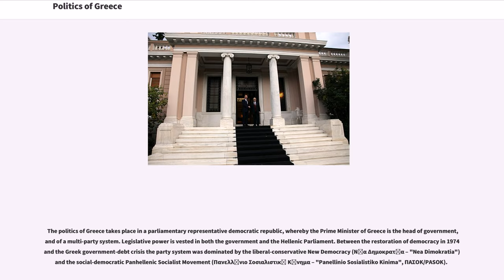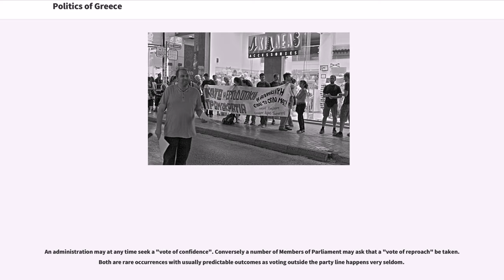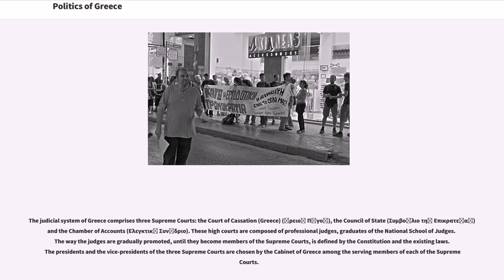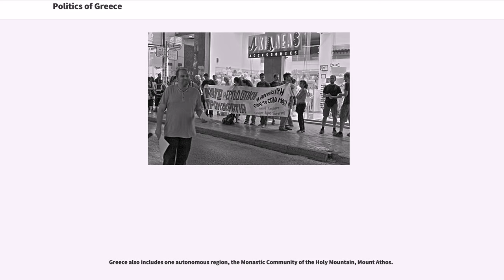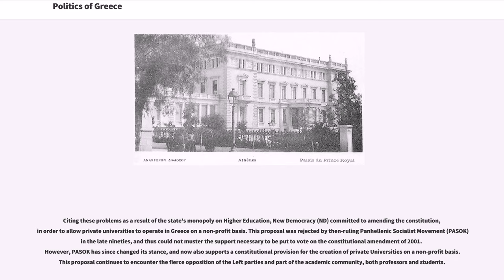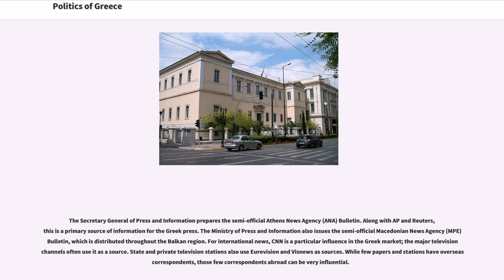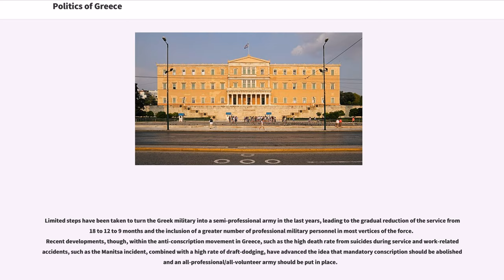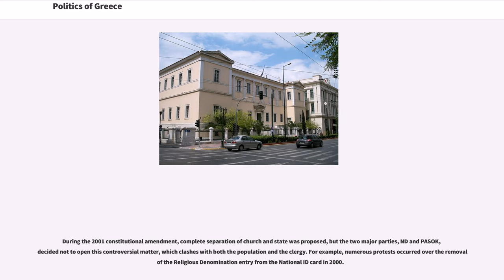Politics of Greece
The politics of Greece takes place in a parliamentary representative democratic republic, whereby the Prime Minister of Greece is the head of government, and of a multi-party system. Legislative power is vested in both the government and the Hellenic Parliament. Between the restoration of democracy in 1974 and the Greek government-debt crisis the party system was dominated by the liberal-conservative New Democracy (Νέα Δημοκρατία – "Nea Dimokratia") and the social-democratic Panhellenic Socialist Movement (Πανελλήνιο Σοσιαλιστικό Κίνημα – "Panellinio Sosialistiko Kinima", ΠΑΣΟΚ/PASOK).

The Judiciary is independent of the executive and the legislature.

The Constitution of Greece, which describes Greece as a "presidential parliamentary republic", includes extensive specific guarantees of civil liberties and vests the powers of the head of state in a president elected by parliament. The Greek governmental structure is similar to that found in many other Western democracies, and has been described as a compromise between the French and German models. The prime minister and cabinet play the central role in the political process, while the president perform some executive and legislative functions in addition to ceremonial duties. Voting in Greece is compulsory but is not enforced.

The Cabinet of Greece, which is the main organ of the government, includes the heads of all executive ministries, appointed by the president on the recommendation of the prime minister.

The President of the Republic is elected by the Parliament for a five-year term (election last held 13 March 2015), and a maximum of two terms in office. When a presidential term expires, Parliament votes to elect the new President. In the first two votes, a majority (200 votes) is necessary. The third and final vote requires a (180 votes) majority.

If the third vote is fruitless, Parliament is dis...